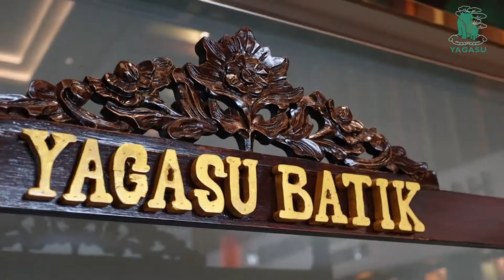KERJASAMA BATIK ORGANIK YAGASU DAN HARPER HOTEL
Here is our Showcase in Harper Wahid Hasyim Hotel @harper.medan Medan. You can find Yagasu's Organic Batik Products at their lobby.

All of Yagasu's Organic Batik is a hand-made product from hand-woven fabric, hand painting, bee-house wax and colored by Natural Dyes (Mangroves and Other Plants). This is customized and also specially made by the hands of women groups who live in coastal ecosystem areas in Indonesia.

"By purchasing this Organic Product, it means that you have helped them to continue their live and be proud by using sustainable products!"

For more information go follow : @yagasuaceh & @batikorganicby.yagasu 😊✨